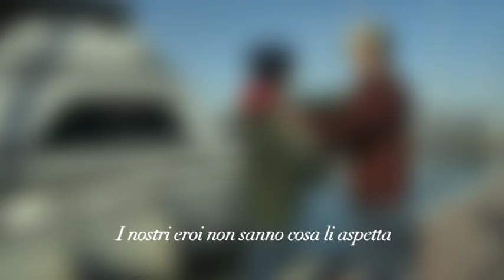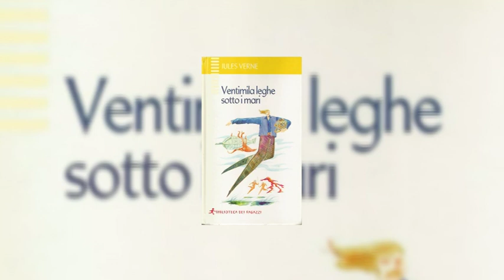Booktrailer - Ventimila leghe sotto i mari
Scuola Secondaria di Primo Grado "Via Anna Frank", Classe III G. Cod. 141508.